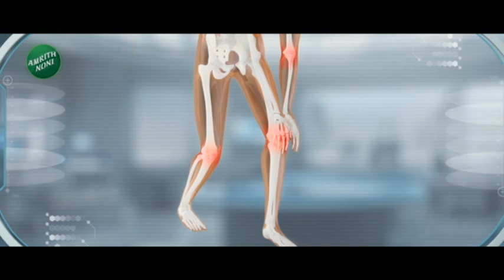Raj Thackeray यांचा ठाणे दौरा का? Avinash Jadhav यांनी सांगितले राज ठाकरेंच्या भेटीचे कारण